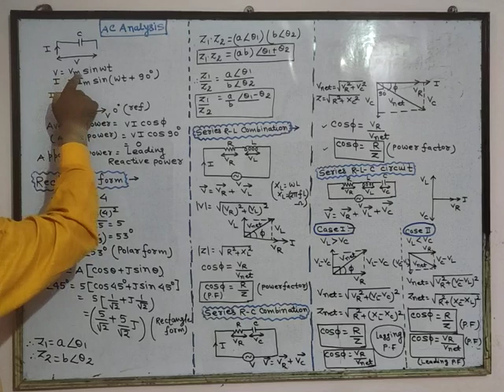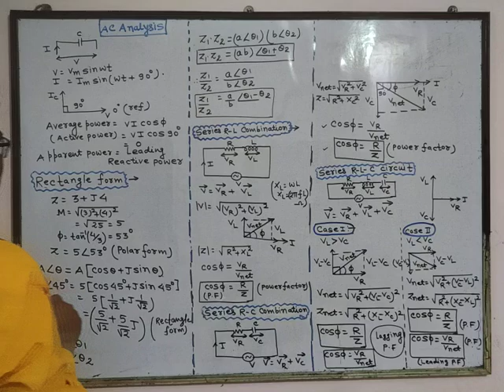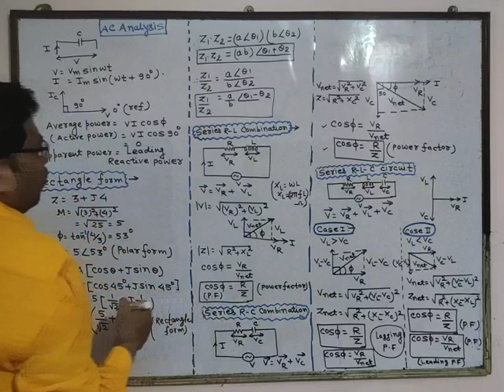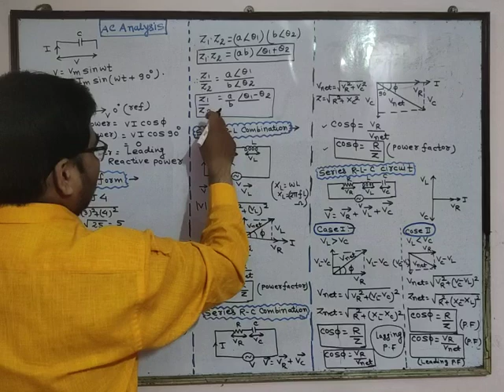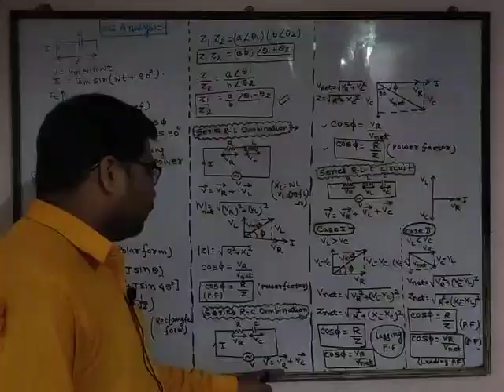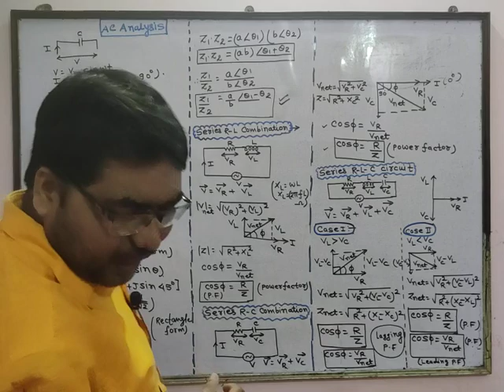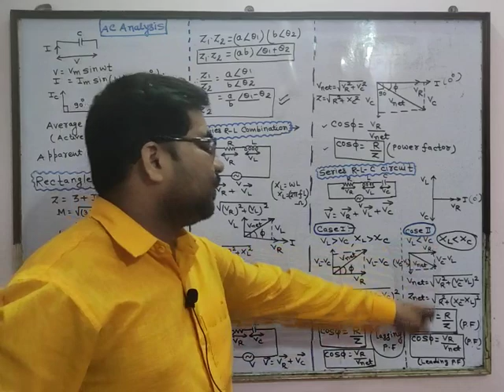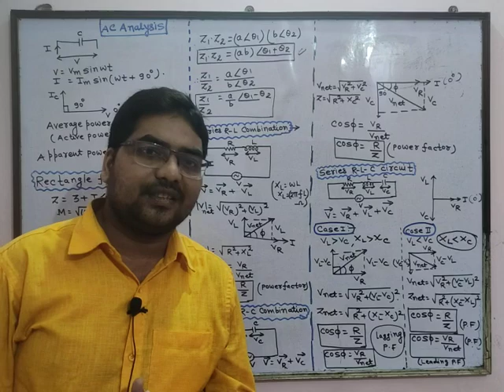Network Theory ll AC ANALYSIS ll RLC Series Ckt ll All Formula Revision ll concept and trick ll 💯 ll